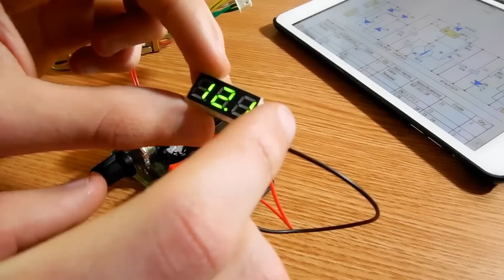#2 Собираем Радио конструктор, Kit diy, Лабораторный блок питания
Это сыроватое видео, обработанное не полностью, извиняюсь, т.к. исходники были на умершем харде.